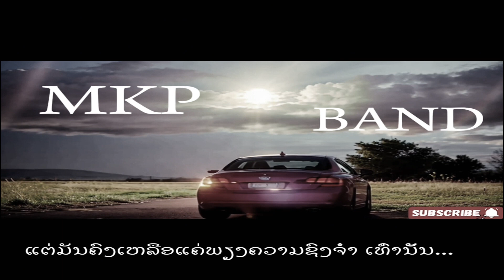ເຈັບເພາະຈຳ ( เจ็บเพราะจำ ) - MKP BAND [ AUDIO OFFICIAL ]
Song : ເຈັບເພາະຈຳ ( เจ็บเพราะจำ )
ARTIST : MKP BAND
Prod. Ped Gt
Mix&Master : Ped Gt
Lyrics :
VERD
ຈັບປາກາຂື້ນມາແລ້ວຂຽນລົງບົນກະດານ
ເພື່ອເຈົ້າໄດ້ອ່ານມັນເພື່ອເຈົ້າຈະເຂົ້າໃຈ
ຈັບເອົາໂນດເລັ້ມຫນື່ງທີ່ເຈົ້ານັ້ນຂຽນບັນທືກໄວ້
ຂຽນຄວາມໃນໃຈເອົາໄວ້ໃນວັນນັ້ນ
ບັນທຶກການເດີນທາງລະຫວ່າງສອງເຮົາ
ແຕ່ກາເວລາກໍພາກເຮົາຈາກກັນ
CHORUS
*ພາວະນາໃຫ້ເຈົ້ານັ້ນກັບມາ
ພາວະນາໃກ້ເຈົ້ານຫ້ນໄດ່ຍີນ
ພາວະນາໃຫ້ໃຈນັ້ນເຂັ້ມແຂງ
ແຕ່ມັນກໍອົດຄິດເຖີງບໍໄດ້
HOOK
**ກໍມັນຈົບໄປນານແລ້ວ
ແຕ່ໃຈມັນກໍ່ຍັງຈຳຍັງຈົດຈຳ
ທຸກຄຳທີ່ເຈົ້າພໍ່າບອກກໍມັນຍັງບໍລືມເຈົ້າ
ອອກຈາກຄວາມສົ່ງຈຳ
ຍັງແອບເກັບໄປຝັນເຖີງເຈົ້າທຸກຄຳຄືນ
ຍັງເຈັບປວດທຸກຄັ້ງທີ່ລົບຄວາມຊົງຈຳ
ແຕ່ມັນກໍເທົ່ານັ້ນເເມ້ທຳສັກເທົ່າໃດ
ພາຍາມສັກເທົ່າໃດມັນກໍຍີ່ງຈົດຈຳພາບເກົ່າໆເລົ່ານັ້ນ
ຍັງຈຳບໍຈາງຫາຍຈະມີສັກວິທີບໍ
ເຮັດໃຫ້ຂ້ອຍນັ້ນລືມໄດ້
ຫລືຂ້ອຍຕ້ອງຕາຍຕາມໄປພຸ້ນບໍໂຫໂຫ...ເຈົ້າຢູ່ຫົນໃດ
PRE HOOK
ກໍໄດ້ແຕ່ພາວະນາໃຫ້ເຈົ້າກັບມາ
ກໍໄດ້ເເຕ່ພາວະນາໃຫ້ເຈົ້າໄດ້ຍີນ
ແຕ່ມັນກໍເຫລືອເເຄ່ພຽງຄວາມຊົງຈຳເທົ່ານັ້ນ...
(ຊ້ຳ*:)
ຄີເພລງ : E